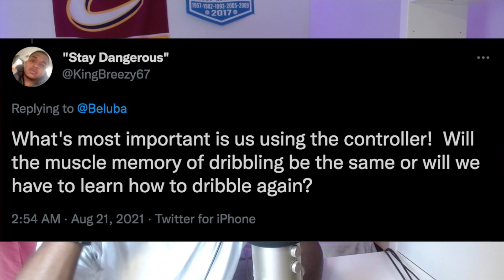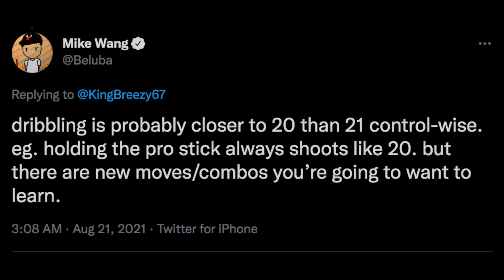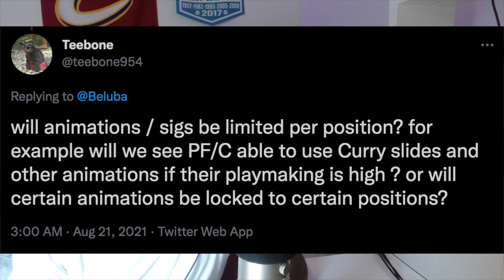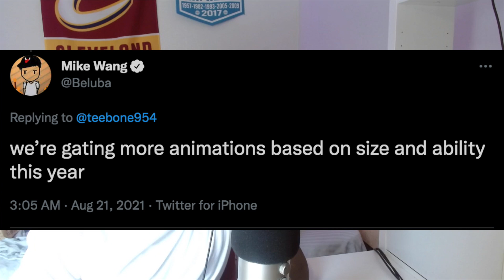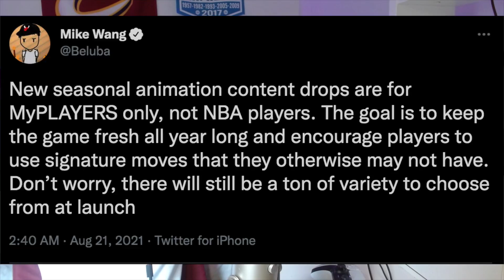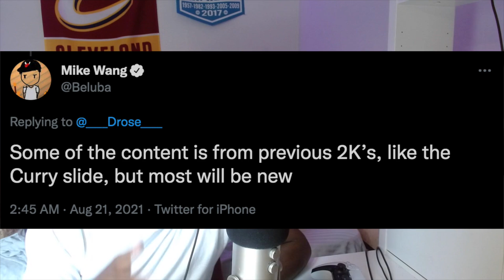LEAKED NBA 2K22 DRIBBLING...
• NBA
• Basketball
• NBA 2K
• NBA LIVE
• GTA 5
• FORTNITE
• MineCraft
• Droppshipping
• Real Estate
• Stock Market
• E Commerce